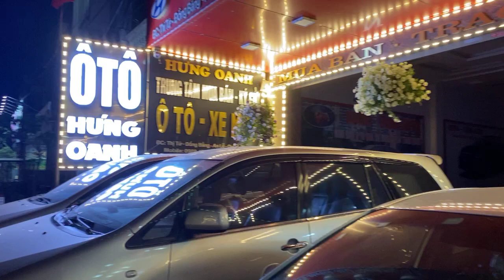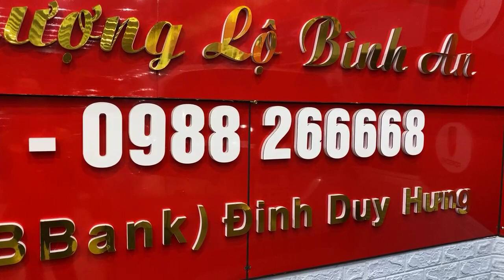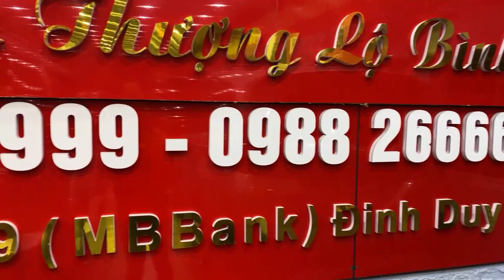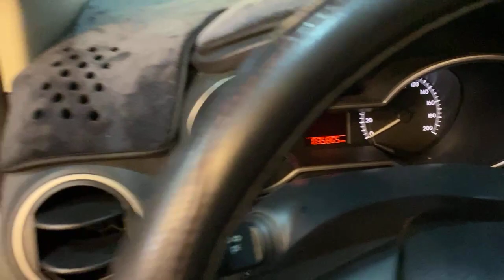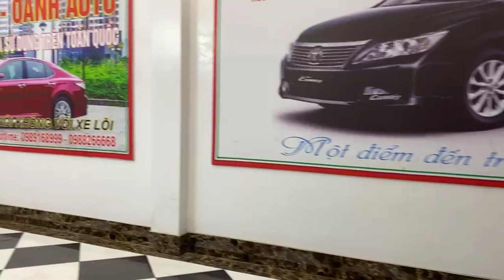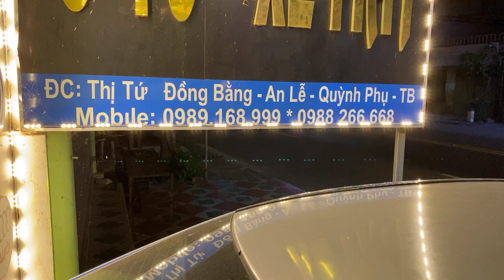Báo giá xe ô tô cũ siêu lướt siêu sang mới nhất #012